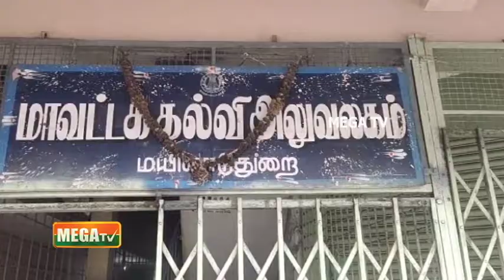பழைய இரும்புக் கடையில் புதிய பாடப்புத்தகங்கள் - அறிக்கை கேட்கும் பள்ளிக் கல்வித்துறை